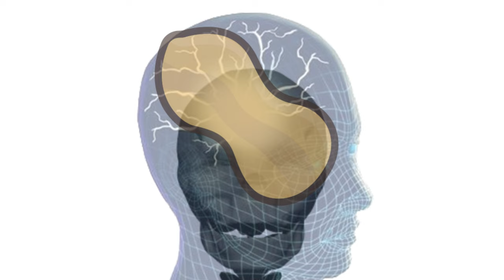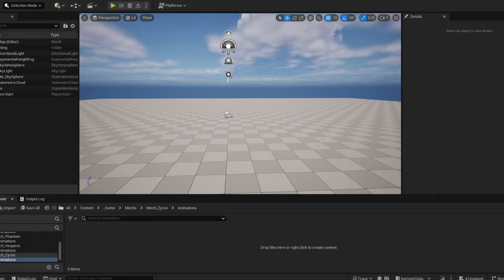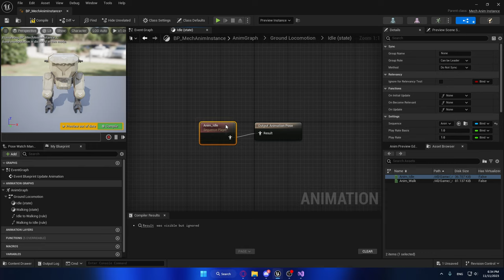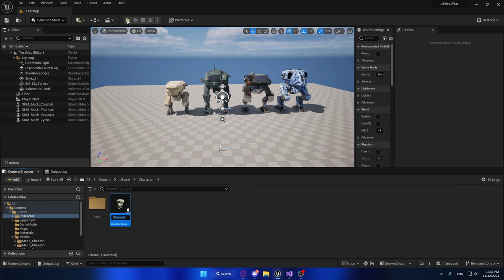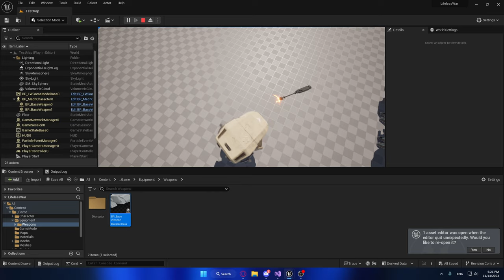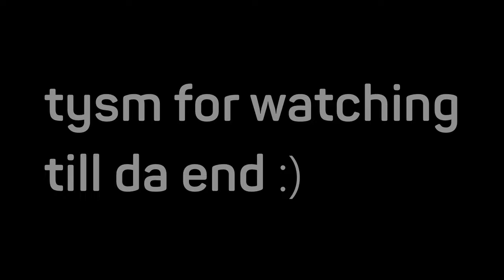How I became a Pro Game Developer In 30 Days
this video is basically a devlog #0 for this bigger game project.

Game engine: Unreal Engine 5

0:00 The Backstory
0:30 Engine
1:12 Starting A Bigger Project

Music used in this video isn't mine